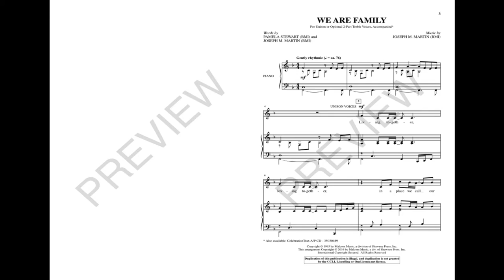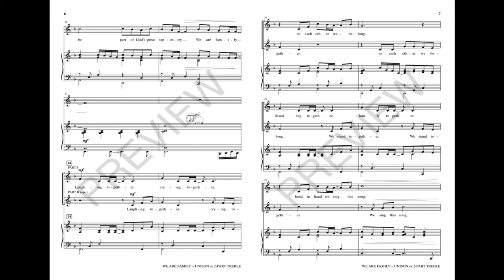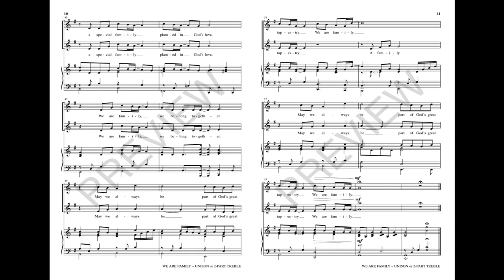WE ARE FAMILY (Unison/Opt. 2-Part Treble Choir) – Pamela Stewart/Joseph M. Martin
Warm and embracing, this anthem honors the gift of family. Perfect for use with Mother's Day or Father's Day services, the piece also makes an ideal selection for baptisms, confirmations, and other services where church family is a theme.